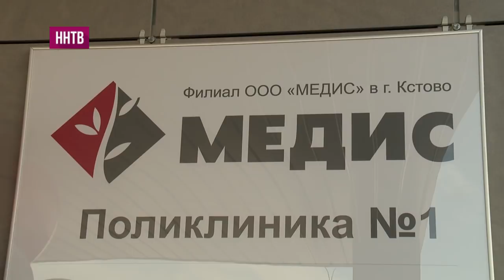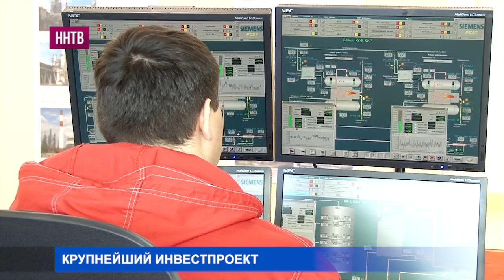Новая суперсовременная «бережливая поликлиника» открылась в г. Кстово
В торжественной церемонии открытия принял участие глава Нижегородской области Глеб Никитин. Центр работает по системе добровольного медицинского страхования и оснащен лучшим оборудованием в своей линейке.